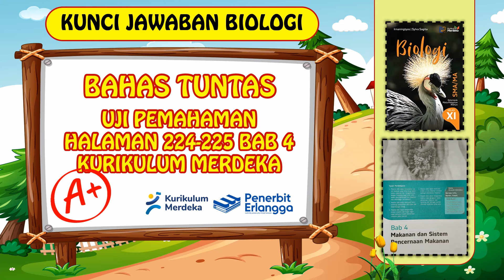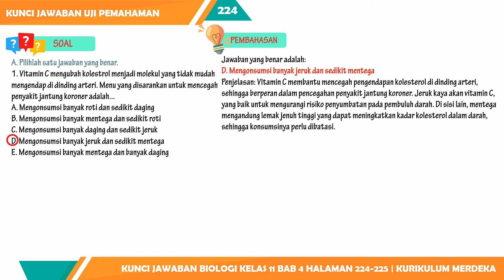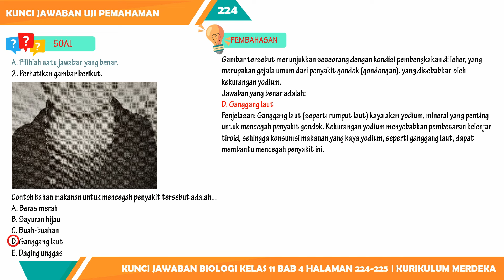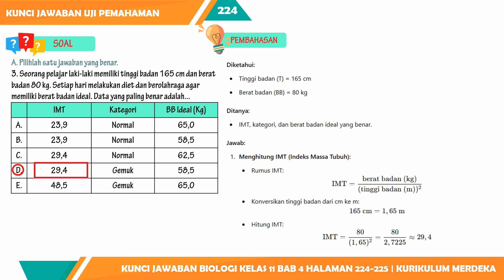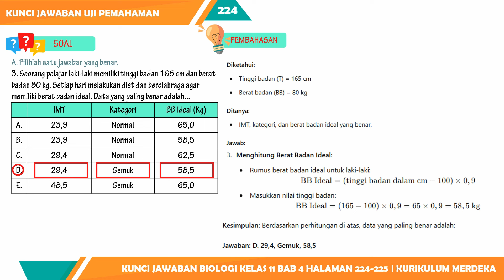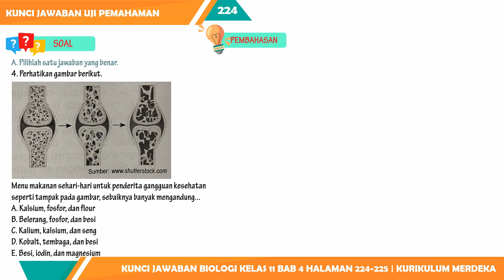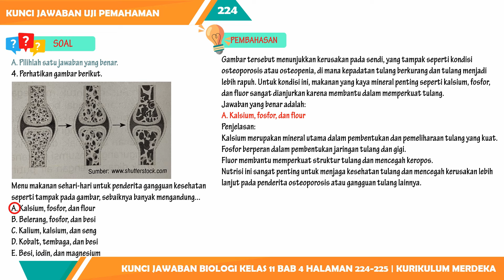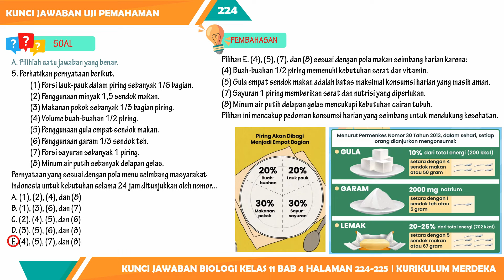KUNCI JAWABAN BIOLOGI KELAS 11 BAB 4 UJI PEMAHAMAN HALAMAN 224-225 KURIKULUM MERDEKA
Berikut ini merupakan video pembelajaran biologi tentang Pembahasan Kunci Jawaban Biologi Kelas 11 Bab 4 Uji Pemahaman Halaman 224-225 Kurikulum Merdeka yang dimuat pada:

Buku: Biologi SMA Kelas 11 Kurikulum Merdeka
Penulis: Irnaningtyas & Sylva Sagita
Penerbit: Erlangga

semoga Kunci Jawaban Biologi Kelas 11 Bab 4 Uji Pemahaman Halaman 224-225 Kurikulum Merdeka ini bisa membantu kalian dalam mengerjakan tugas harian atau pekerjaan rumah saat ini.
Pembahasan soal:
A. Pilihlah satu jawaban yang benar.1. Vitamin C mengubah kolestrol menjadi molekul yang tidak mudah mengendap di dinding arteri. Menu yang disarankan untuk mencegah penyakit jantung koroner adalah...
A. Mengonsumsi banyak roti dan sedikit daging
B. Mengonsumsi banyak mentega dan sedikit roti
C. Mengonsumsi banyak daging dan sedikit jeruk
D. Mengonsumsi banyak jeruk dan sedikit mentega
E. Mengonsumsi banyak mentega dan banyak daging
2. Perhatikan gambar berikut.
Contoh bahan makanan untuk mencegah penyakit tersebut adalah...
A. Beras merah
B. Sayuran hijau
C. Buah-buahan
D. Ganggang laut
E. Daging unggas
3. Seorang pelajar laki-laki memiliki tinggi badan 165 cm dan berat badan 80 kg. Setiap hari melakukan diet dan berolahraga agar memiliki berat badan ideal. Data yang paling benar adalah...
4. Perhatikan gambar berikut.
Menu makanan sehari-hari untuk penderita gangguan kesehatan seperti tampak pada gambar, sebaiknya banyak mengandung...
A. Kalsium, fosfor, dan flour
B. Belerang, fosfor, dan besi
C. Kalium, kalsium, dan seng
D. Kobalt, tembaga, dan besi
E. Besi, iodin, dan magnesium
5. Perhatikan pernyataan berikut.
(1) Porsi lauk-pauk dalam piring sebanyak 1/6 bagian.
(2) Penggunaan minyak 1,5 sendok makan.
(3) Makanan pokok sebanyak 1/3 bagian piring.
(4) Volume buah-buahan 1/2 piring.
(5) Penggunaan gula empat sendok makan.
(6) Penggunaan garam 1/3 sendok teh.
(7) Porsi sayuran sebanyak 1 piring.
(8) Minum air putih sebanyak delapan gelas.
Pernyataan yang sesuai dengan pola menu seimbang masyarakat indonesia untuk kebutuhan selama 24 jam ditunjukkan oleh nomor...
A. (1), (2), (4), dan (8)
B. (1), (3), (6), dan (7)
C. (2), (4), (5), dan (6)
D. (3), (5), (6), dan (8)
E. (4), (5), (7), dan (8)

1. Hanya sebagai opsi untuk membantu belajar siswa SMP MTs.
2. Siswa harus tahu bagaimana proses jawaban ditemukan.
3. Konten tidak menjamin kebenaran yang bersifat mutlak, karena tidak menutup kemungkinan ada eksplorasi jawaban lainnya.